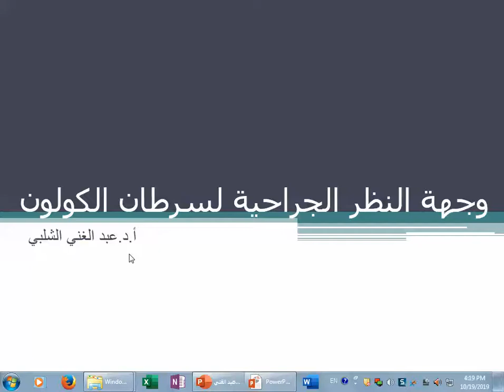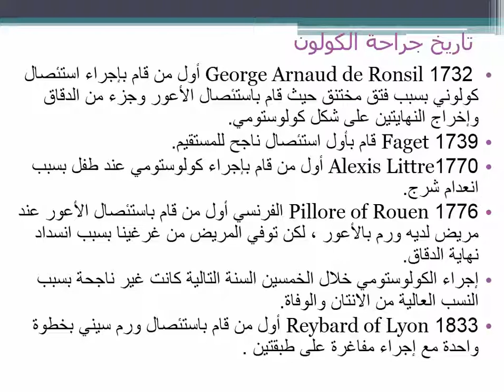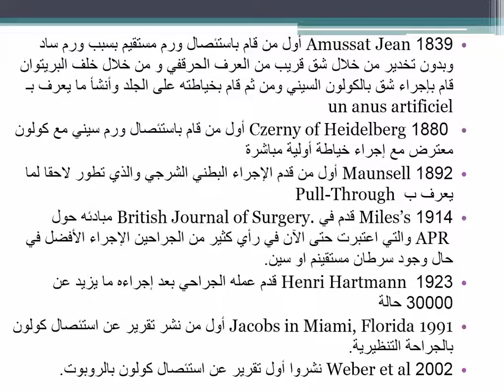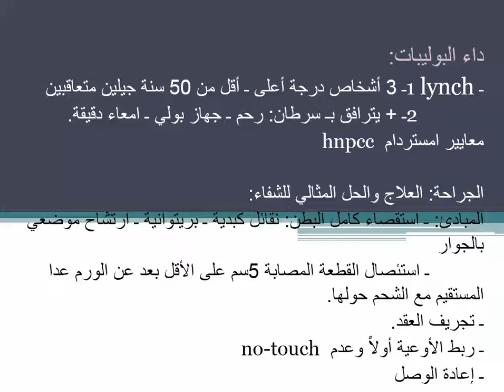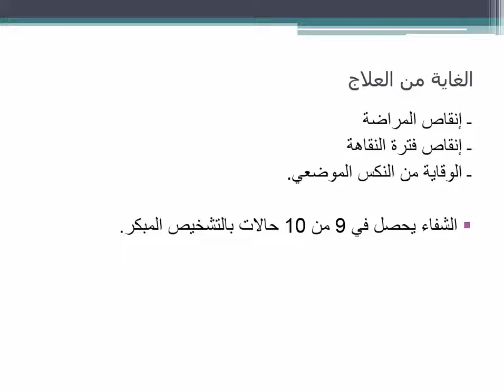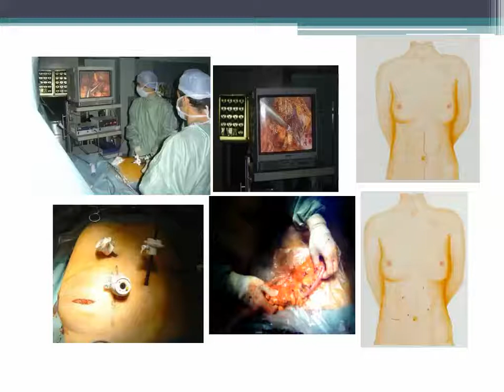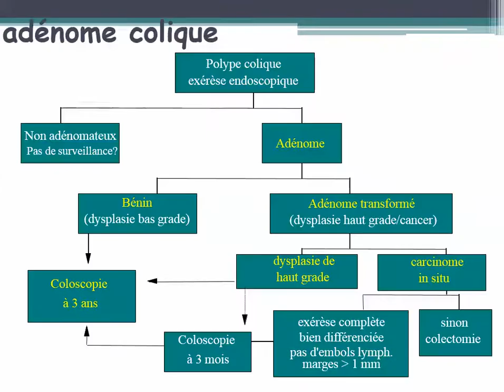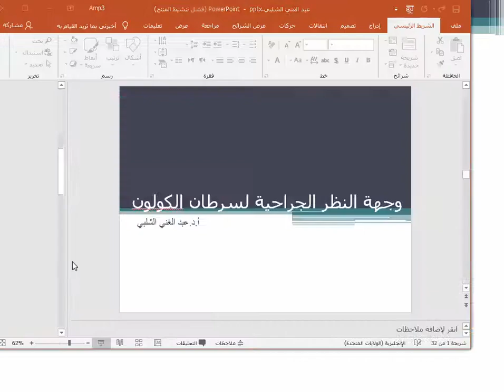سرطان الكولون والمستقيم وجهة نظر من ناحية الجراحية د عبد الغني الشبلي